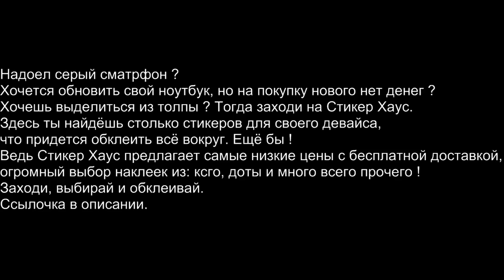Нереально (3 сезон) - Трейлер 2018